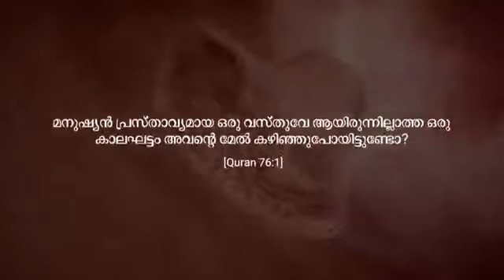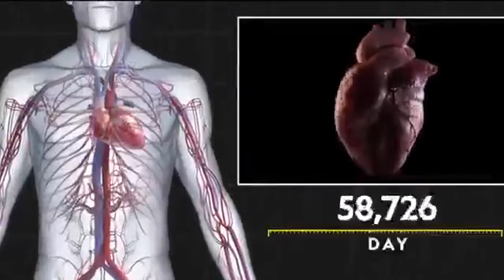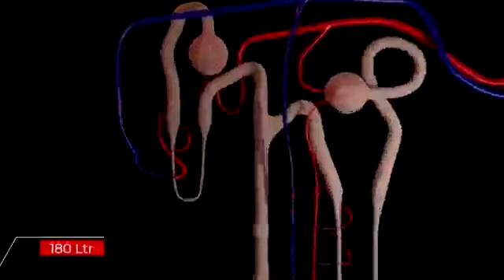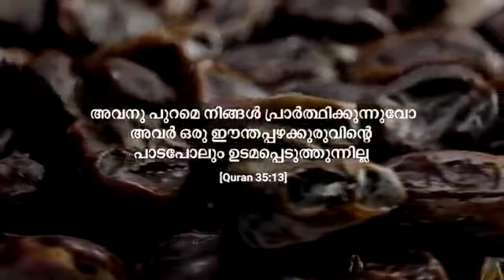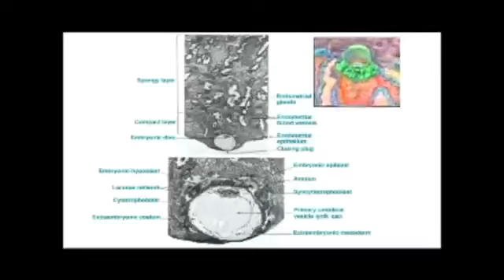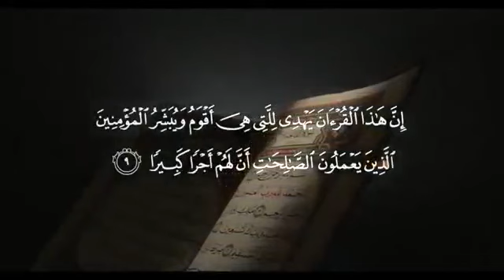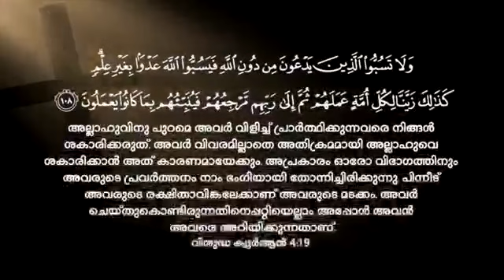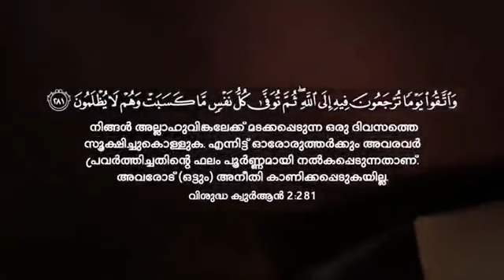മരണത്തിന് ശേഷം മനുഷ്യൻ ഉയർത്തെഴുന്നേൽക്കുമെന്നോ?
പുനരുത്ഥാനമോ? പുനർജ്ജീവിതമോ?